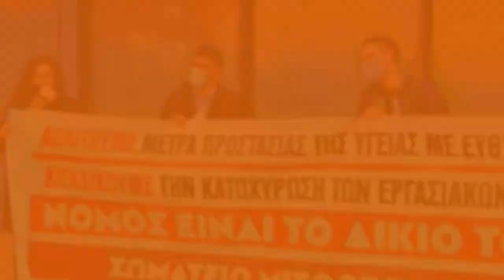Μέρα πανελλαδικής δράσης αυτοαπασχολουμένων και Μισθωτών Επιστημόνων